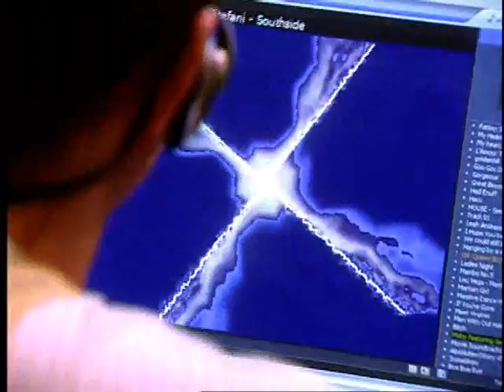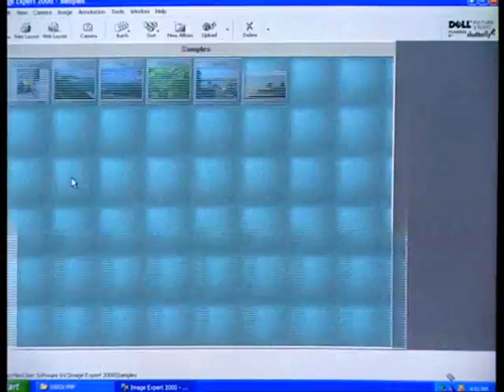Dell Roach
A Dell computer ad with Papa Roach music over it. For some reason, when I put them together,  they synched perfectly.